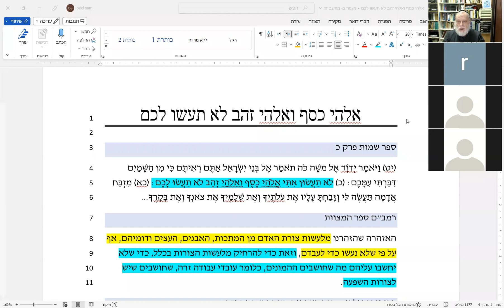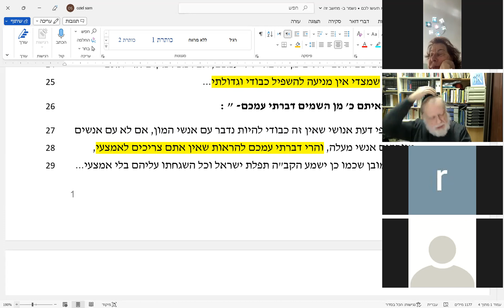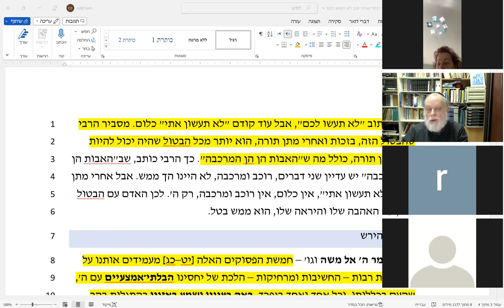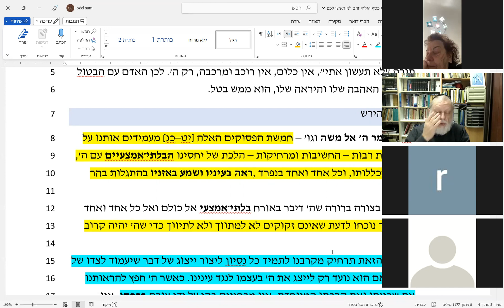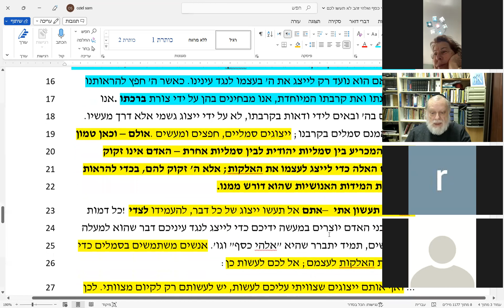L'idolâtrie de soi-même et la crainte de ne pas être digne de Dieu après les dix commandements.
Parasha de Ytro d'après le rabbi de Loubavitch, le Natziv et le rav Hirsch.